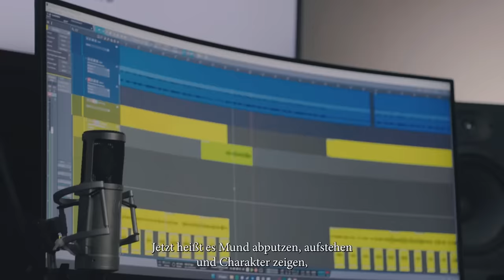M.I.K.I X SAM - WIR SIND BORUSSEN (PROD. BY YENO) [Musikvideo]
M.I.K.I X SAM - WIR SIND BORUSSEN (PROD. BY VEYSIGZ)

Was erwartet euch in der Box?
Jeder Artikel mit Liebe zum Detail und Qualität! Mir war wichtig euch keine 0-8-15 Box zu geben, sondern mit Qualität zu überzeugen. Zum Abschluss der Trilogie nochmal richtig einen rauszuhauen! Und ich denke das haben wir sowohl mit dem Inhalt als auch mit dem Album!

In der Box befinden sich:
- Das Album
- Original Lederball Größe 5
- Balltasche als Rucksack
- MalocherMusik Trikot (Hier am besten eine Nummer größer bestellen)
- 4 Stadionbecher

Auch dieses Kurvenmukke wird wieder limitiert sein. Beide vorherigen Teile waren vor Release schon restlos ausverkauft!